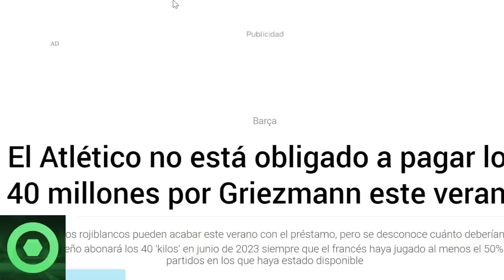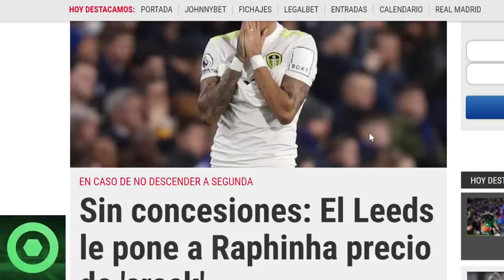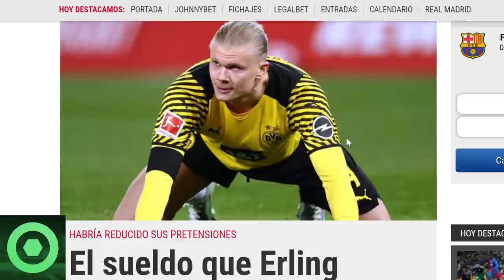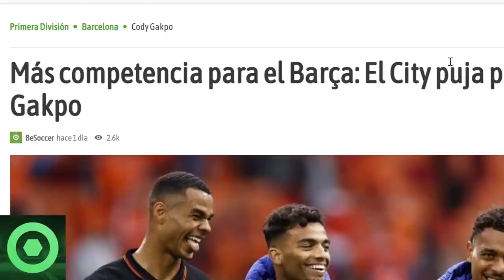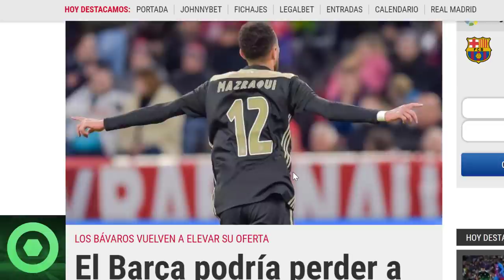🔴 GIROS INESPERADOS con GRIEZMANN y RAPHINHA 🔴 TREMENDA NOTICIA de HAALAND 🔴 MERCATO BARÇA 🟥